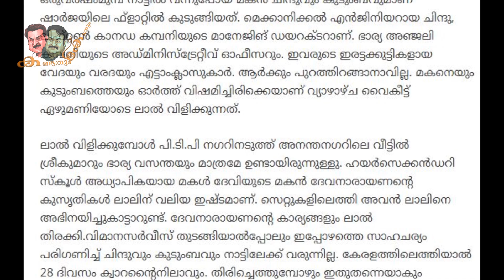മോഹൻലാലിന്റെ വ്യക്തിത്വം തുറന്നുകാട്ടിയ സംഭവം! | P Sreekumar open up about Mohanlal